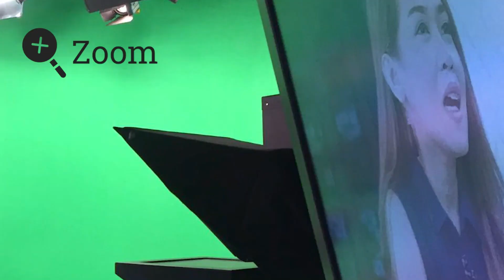Gender and Name REVEAL for Baby #4 | Virna Cezar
Vlog Title:Gender and Name REVEAL for Baby #4 | Virna Cezar